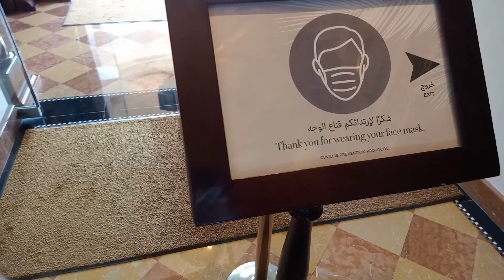Dubai One & Only Royal Mirage Hotel (Must Watch The Beauty🔥